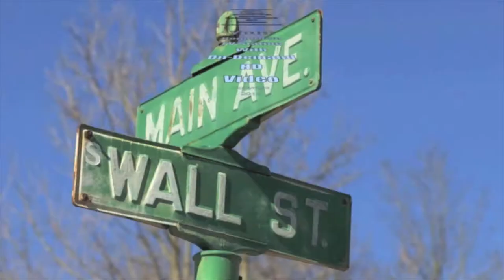Sam Smith interview about attending New York University Tisch School of the Arts